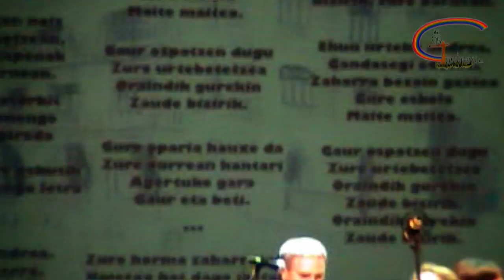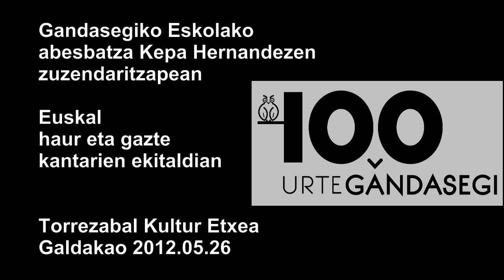100_urteko_eskola_gandasegi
Gandasegi eskolako abesbatza "Ehun Urteko Eskola" abestia kantatzen Kepa Hernandezen zuzendaritzapean. Euskal Haur eta Gazte Kantarien ekitaldian Galdakaon 2012ko Maiatzaren 26an, Gandasegi eskolako 100 urteko ospakizunetan.